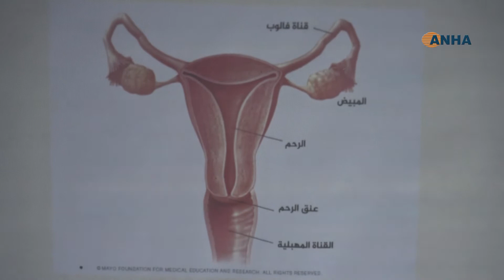Li Qamişlo têkildarî parastina ji nexweşeya penceşêra malzarokê semîner